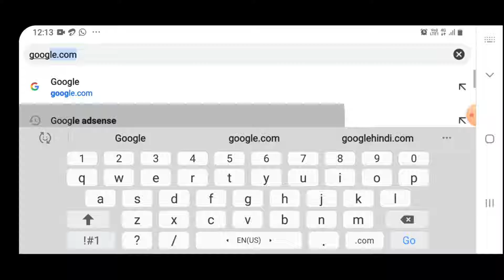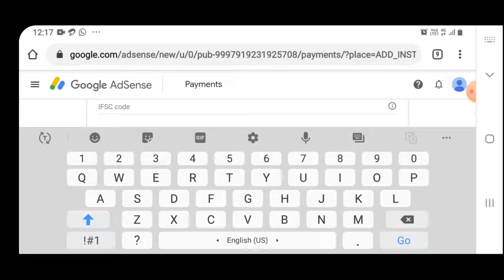Google adsense payment Method Detailed Information 2020